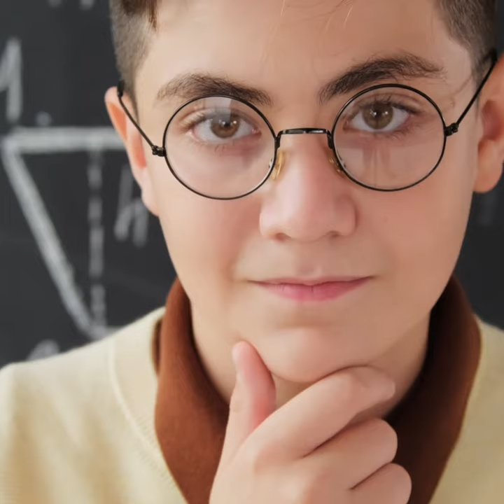10 रोचक बातें जो आप नहीं जानते | 10 Most Amazing Facts |10 Uniqe Facts In Hindi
10 अनोखे और रोचक तथ्य | 10 Most Amazing Facts | 10 Unique Facts In Hindi

Hey Guys!

There are many such secrets and information in this world about which we people do not know.
This world is full of mysteries and there are such secrets and information about which we do not even believe.

In today's episode of quickhelp, I will tell you
◾Why are kangaroos so small when born?
◾Are kangaroos an inch long at birth?
◾Which book has the longest title?
◾What is the longest title ever?
◾What is the length of a leech or snail?
◾What is the length of leech?
◾What's the difference between a leech and a snail?
◾What was used to erase pencil writing before the invention of the eraser?
◾Did people use bread erase?
◾How many Oscar awards did Walt Disney get for Snow White?
◾How many Academy Awards did Walt Disney win for Snow White?
◾Why a cow can climb stairs but can't come back down?
◾Can cows walk upstairs but not down?
◾Why can't cows walk backward downstairs?
◾Kites cause the death of 12 people every year?
◾Is kite flying harmful?
◾What will happen if Bhanware is kept in the fridge?
◾Does margarine need to be refrigerated?
◾What would happen to ocean water if there was no atmosphere on earth?
◾what would happen if there was no atmosphere on earth?
◾If you want to burn calories by clicking on the mouse, then how many times will you have to click on the mouse?
◾How many calories do you burn clicking a mouse?
10 mind-blowing facts in Hindi
amazing random facts in Hindi
10 random facts about the world
etc.

Share my videos with your friends who are interested in Science & Technology or Education related Facts.